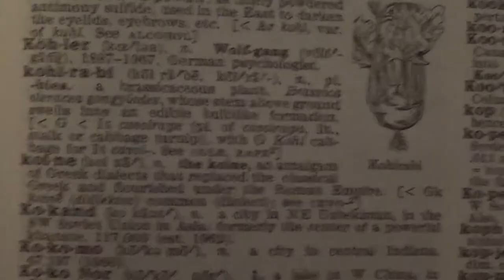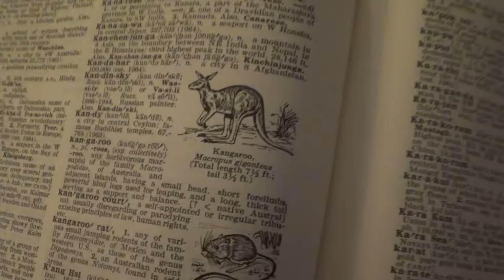Words You Might Not Know Exist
Here's some words you might not have tried. Also, they all begin with k!

I didn't write the kangaroo song. It came from this kids song album, which I used to listen to incessantly in the car